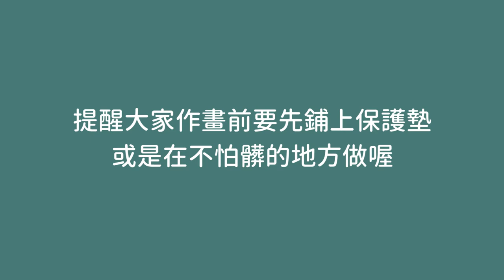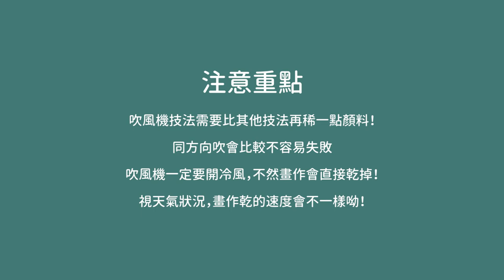流動畫DIY套組｜吹風機技法教學｜流動畫｜流體畫｜Fluid art｜【杉木SUNWOOD】@SUNWOODTW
◎流動畫DIY套組/商品購買處

◎套組內附
20*20公分油畫框*1片
顏料60ml*4
細胞劑3ml*1
使用說明書
攪拌棒*3-4支不等
小杯子與大杯子數個
手套*1雙
無痕黏土*1份

◎本影片的配色是“無與倫比的美麗”
每幅畫作的成果皆會不同，影片只供參考呦！

「杉木藝術SUNWOOD」創立於2018年，以視覺藝術為根基，帶入壁畫設計、美術教學、展覽規劃的工作團隊。

工作室座落於華山文創園區旁，擅於經營藝術工作者網絡，相關專業整合與訓練。時常與教育單位、公家機關進行跨界合作，現身於全台各式產業中，執行壁畫與藝文活動。

於2018年發起以「杉林計畫」為名的種子計畫，目前已成功辦了30場以上相關活動，實質把藝文展演、表演、藝術創作帶進商家、公共空間等人流之地，其願景為栽種藝術，進而茁壯成一片藝術之林。